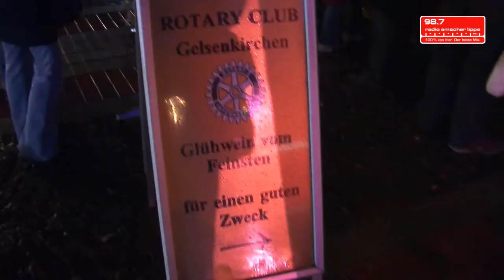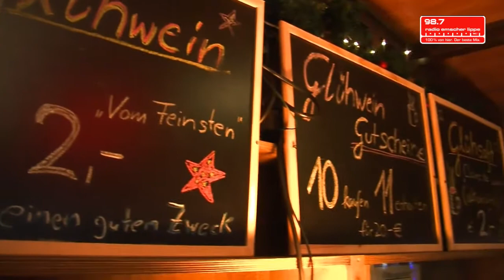Weihnachtsmarkt Gelsenkirchen 2012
Weihnachtsmarkt die Zweite! Zusammen mit den Rotariern waren wir diese Woche auf dem Weihnachtsmarkt in Gelsenkirchen. Trotz leichten Regens haben viele Besucher den Weg zum Glühweinstand gefunden und ganz nebenbei mit jeder Tasse Glühwein auch noch für die Aktion Lichtblicke gespendet.